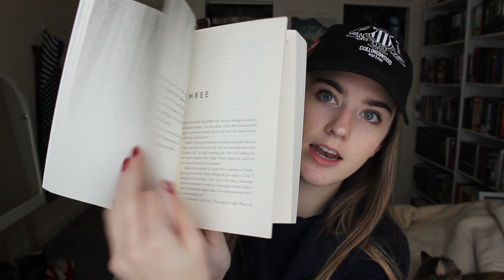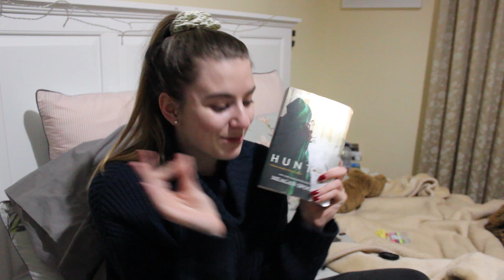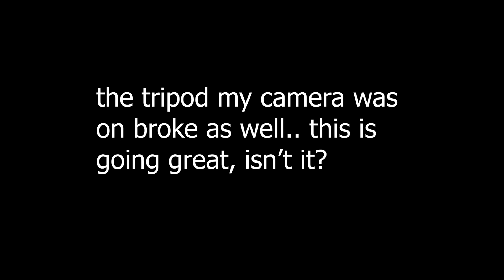IT ENDED IN TEARS | BOOKTUBE-A-THON DAY 1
Ahhh I'm not sure how this will affect my uploading for BTAT... this might be my only physical video... but hopefully we can persevere!!